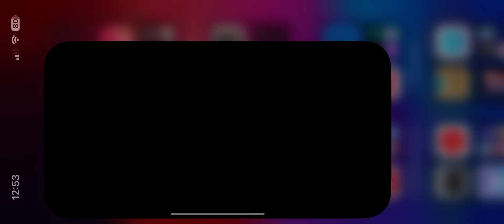Best nob game play | free fire official games play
pubg mobilebgmi live2 vs 2 tdm tournamentpubg mobile gameplaypubg mobile indiabgmi live streampubg livebgmi live tournamentlive pubgpubg live streambgmi live custom roombgmi cheaterspubg mobile livepubg lite livepubg mobile live streambgmi live stream hindipubg live stream hindipubgm livepubg mobile lite livepubg new state live stream
Pubg tdm ak47 gameplay
bgmi gameplay
bgmi new update
Bgmi
Bgmi 2vs2
bgmi solo vs squad
bgmi update
bgmi tips
bgmi tricks
bgmi gameplay new
solo vs squad pubgm
bgmi casetoo
bgmi news
bgmi unban
bgmi unban news
jonathan gaming
bgmi unban datebgmi latest newsbgmi news update todaybgmi kab aayegabgmi today newsbgmi news todaybgmi release date
indian gaming communitybgmi dragon ball
new update bgmibgmi new update gameplaybgmi 2.7 updatebgmi next updatebgmi new modeBgmi m24 tdm tricksM24 kingpubg m24 tdm kingking of m24 tdmking vs queen m24 tdm pubg mobileM24 tdmm24 king tdm matchpubg mobile tdm m24 kingsolo rank push bgmisolo rank push bgmi gameplayRank push BGMI pubg gameplayRank push pubgfree firegarena free firefree fire livefree fire maxfree fire indiafree fire gameplaytotal gaming face reveal videoajjubhai face revealTotal gaming face revealcs rank push tips and tricksCs rank tips and trickscs rank push glitchcs rank push livefree fire india kab aayegahow to download free fire indiafree fire india launch dateFree fire indiafree fire live indiafree fire shortsfree fire hindilive free firefree fire kingfree fire challengetonde gamerfree fire live streamff hindidesi gamerstonde new videobest gameplaytgr gaitonde1 vs 4tonde solo vs squadtonde 1 vs 4top 1challenge videos free firedesi gamers new videofree fire challengesfree fire videobgmi 3.0 update gameplaybgmi update 3.0bgmi new update 3.03.0 update bgminew 3.0 update bgmibgmi next update 3.0bgmi 3.0 update release datenext update bgmibgmi new mode 3.03.0 update bgmi datepubg new update3.0 update pubg